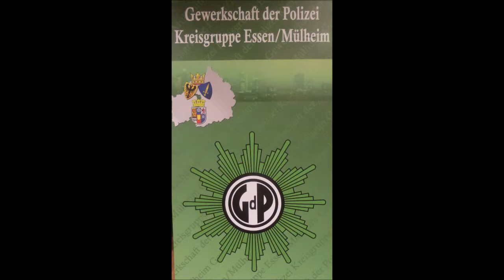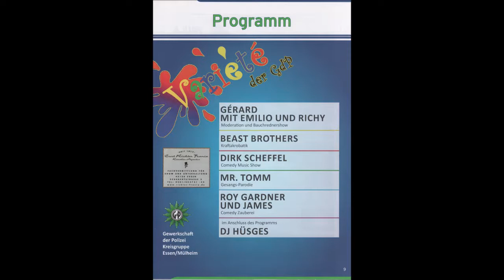Essen * 69. Bürger u. Polizeifest im Hotel Franz * Andi Steil * 27.10.2018